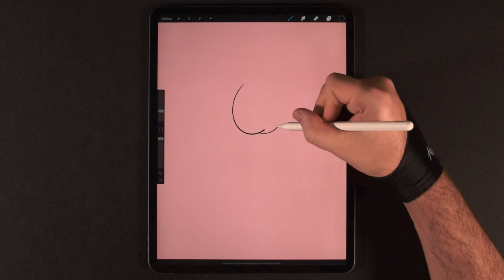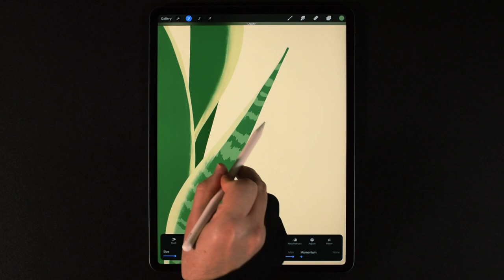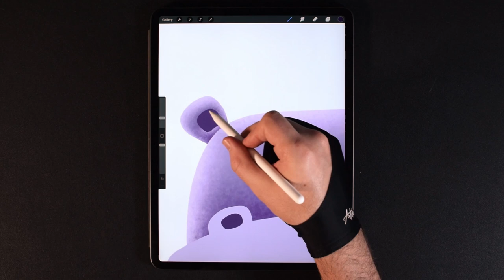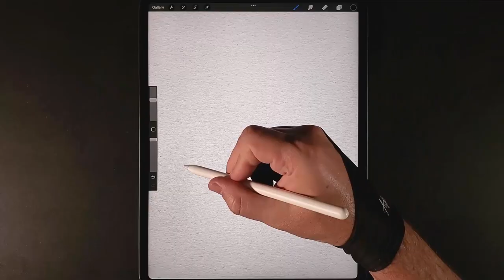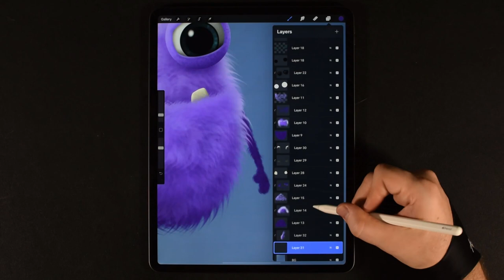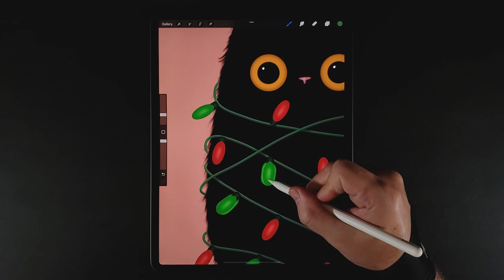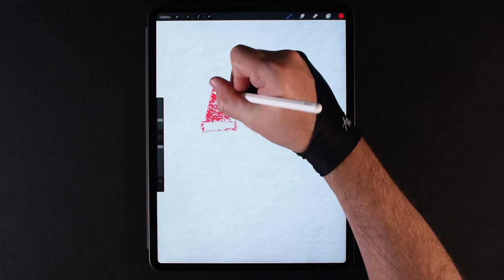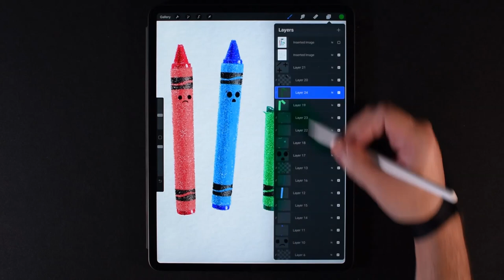FALL ASLEEP FAST • Relaxing Digital Art To Help You Have DEEP SLEEP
Fall asleep fast with this relaxing compilation of digital art paintings paired with soothing dream music. This is perfect for those of you who like to watch videos while falling asleep. Reduce your stress and anxiety while getting a deep sleep.

All art was created by me on an iPad using the Procreate app. Enjoy!

✎ My Gear
iPad Pro 12.9 256GB
Apple Pencil Gen2
Articka Glove

M20NSMYQMNEBXQAC
RO19FUOIXKNVVGGD
F19TWKJYSAJL5HKD
DMWQVNEGIU0SPKXM
RKKT7AQV6K9P1KLN
L58CUHKWF91EODHB
MMP6UJISFQBSRREZ
IQ4PC77LOSPTOMFG
UDENWLVUT56JHMZ5
WL4R4ETXDZQYRC6P
R0UBGSKNAXDBTHBG
LDF9Q7ARDO1UOGLE
HHWSSXZKPFYVPPYJ
KWXNCCEO6OFSXNQT
9FJU9HVC7LNPCQKF
4UMDP2AFDZBXPPL0
M29UH1RLAIHNP6NT
C6Y2R0Z7Q08QNITE
YMFSH0ILZSZHYFU3
HY7SR5XKZYOJB2QL